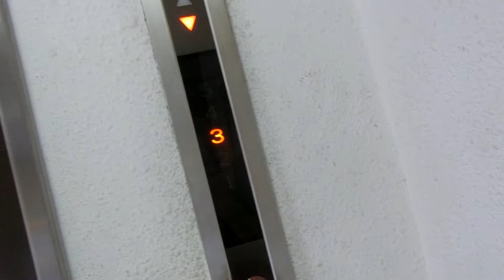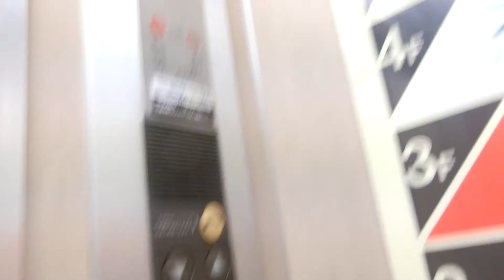名古屋市中区内某ビルのエレベーターvol.1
「V」の付かないエレペットアドバンスが残っていましたが、近いうちに更新することが決定しました。

メーカー：三菱
機種：エレペットアドバンス
駆動方式：ロープ式
設置台数：1基
アナウンス：なし
到着チャイム：なし
車椅子操作盤：なし
停止階：1,2,3,4,5
停止可能階：1,2,3,4,5
用途：乗用
定員：6名
積載：450kg
ドア：2枚両開きドア
設置年度：1985年1月